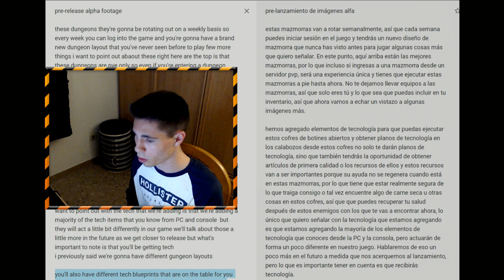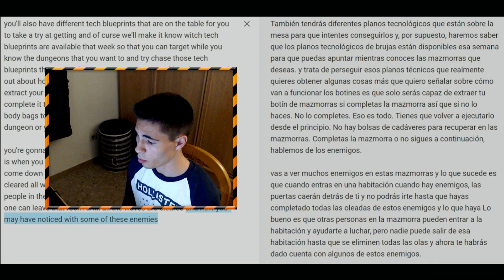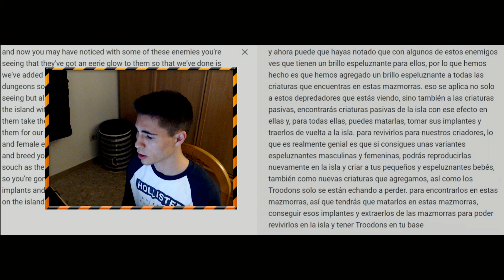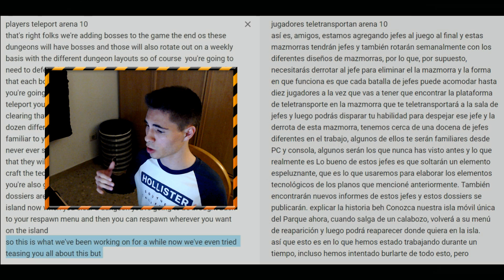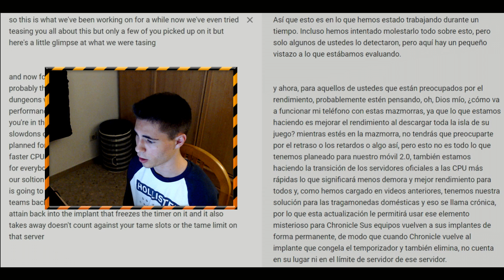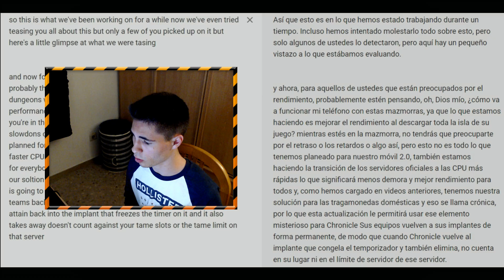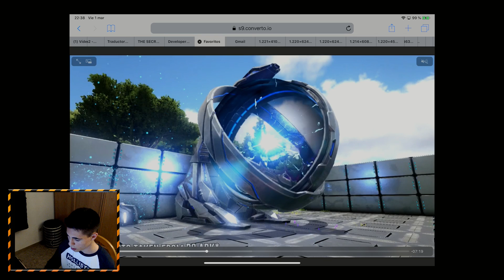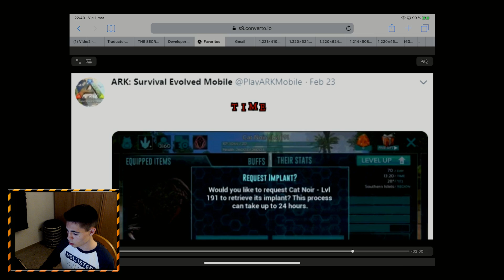ARK MOBILE *FECHA DE SALIDA* MAZMORRAS, BOSSES, TROODON, TEK Y MÁS! TODA LA INFORMACIÓN! 🔥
▫️Cuenta en Critical Ops: _TheUrban_eBW
             ▫️ Server de ARK con Subs: MUNDO URBANO T2
                                                            (contra: Nazaret58)

🔻Mi Facebook: Urban iOs
🔻Mi Discord: TheUrban#1091
🔻GameCenter: TheUrbaniOs
🔻 Mi Omlet: theurban
🔻 Mi Twitch: theurban_